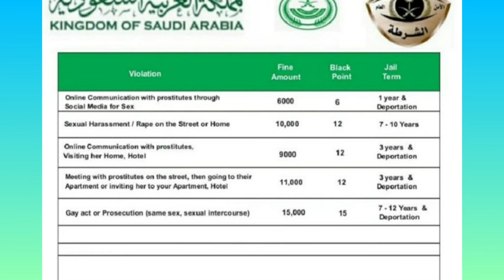😭💔Shame!!!See what police in saudiarabia did to A kemboi..Um*alaya😱